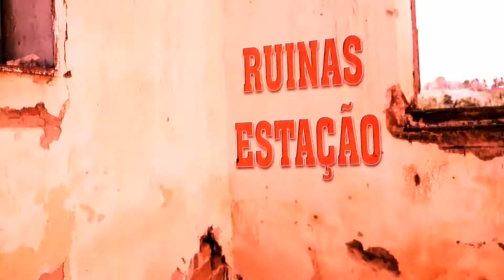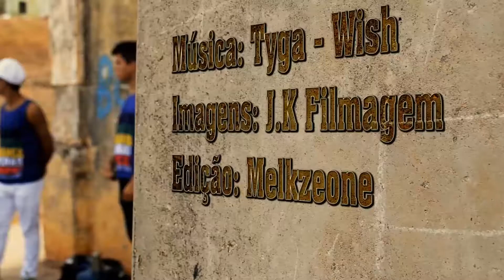Cia. Estilo de Rua | 2014 | Tyga - Wish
Dedicado a todos que fizeram parte da Cia. Estilo de Rua.

Músicas:
Tyga - Wish
Tyga - Make it Nasty